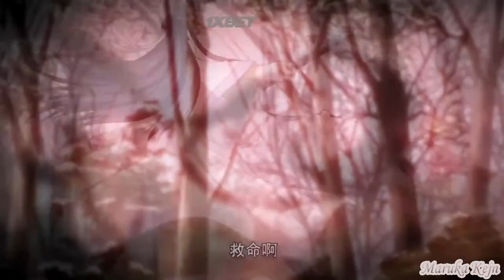Huangli Shi 「AMV」Build You Back [ EPISODE 8-9 ]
INFORMATION:

Anime: Huangli Shi / 不科学唯物主义秘密档案 / Secret Archives of Unscientific / Chinese Almanac Master / Мастер китайского альманаха

Song: Nightcore - Build You Back

Artist(s): Dark Signal

Support the Original Artist(s): Dark Signal